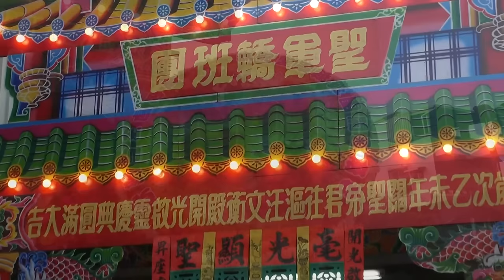萬丹聖軍轎班團歲次乙未年關聖帝君關平太子周倉將軍往台南將軍漚汪文衡殿開光大典~開光現場隨拍